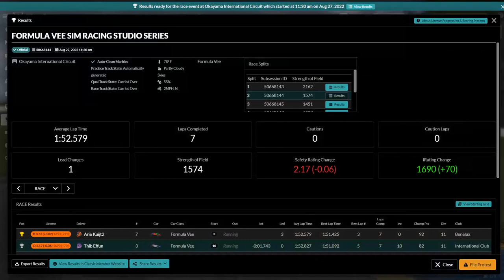iRacing - Formula Vee @ Okayama [2 | 56] : enfin un résultat solide !